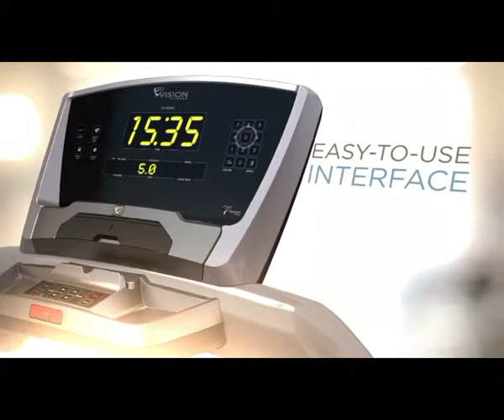Vision - VF 12